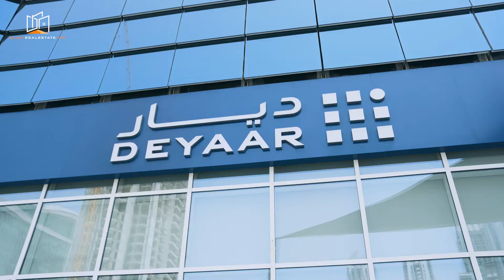Témoignage Client #1 | Agence Immobilière Dubaï | DRN - Dubairealestate.net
➡️ Qui sommes-nous ?
est une agence immobilière spécialisée sur l'accompagnement d'investisseur à Dubaï.

En tant que société de conseil immobilier, nous nous engageons à fournir des services de première classe aux clients locaux et internationaux.

➡️ Que proposons-nous ?
En utilisant notre expérience et sa connaissance exceptionnelles des marchés de luxe en front de mer, nos agents répondent aux besoins d'une clientèle mondiale.

➡️ Nos valeurs
Nous faisons toujours passer le client en premier. Nous ne nous contenterons pas de dire ce que vous voulez entendre, mais nous vous dirons la vérité sur les prix.
Nous sommes toujours disponibles pour traiter vos préoccupations, et vous fournir des mises à jour régulières.

Nous, à DubaiRealEstate.net, combinons le talent et le travail acharné pour vous assurer le meilleur prix possible ici à Dubaï.

➡️ Où sommes-nous ?
The Metropolis & Tower
Burj Khalifa BLVD, 15th floor, Offices 1512 & 1513, Dubai, UAE